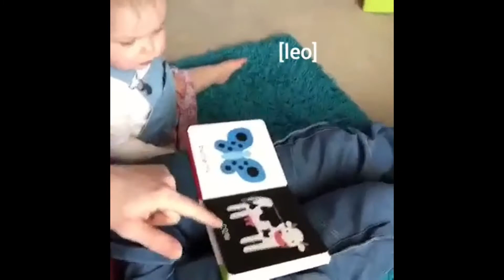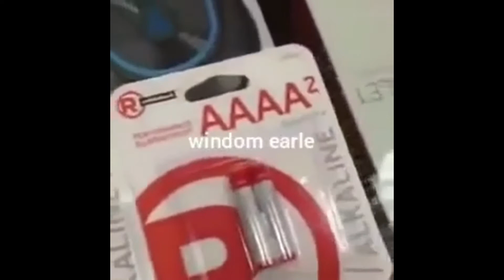damn vine twin peaks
this is, excuse me, a damn vine video